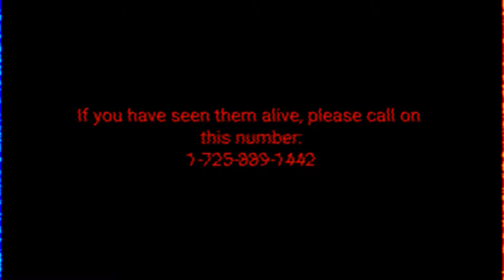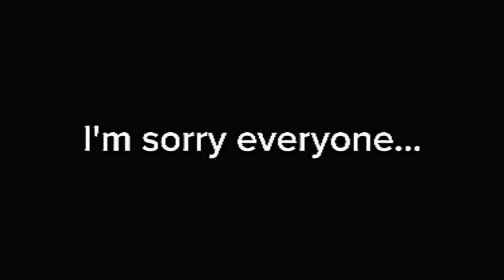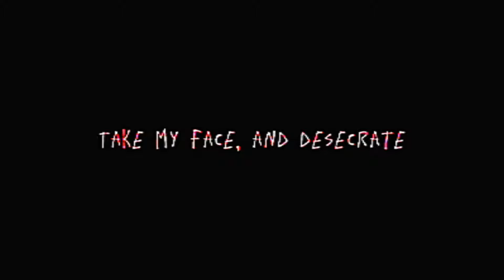Fandoms REACT TO: The Amazing Digital Circus (ep 1 and 2)//episode 3